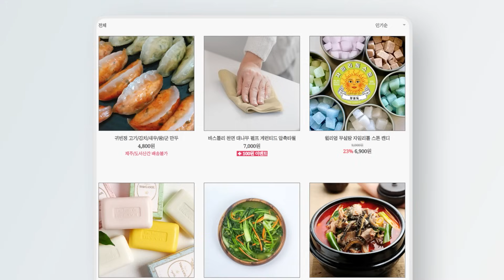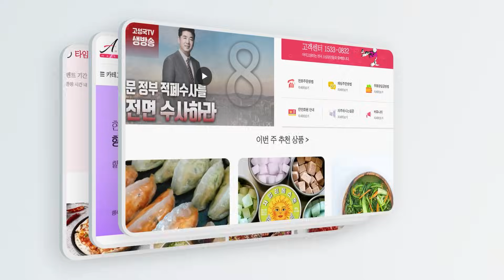[고성국칼럼 모아보기] 윤석열, 잘하는 걸 해야한다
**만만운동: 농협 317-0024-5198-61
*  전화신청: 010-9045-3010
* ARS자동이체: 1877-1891